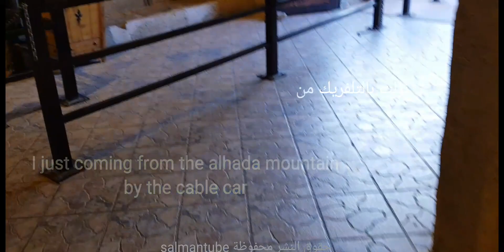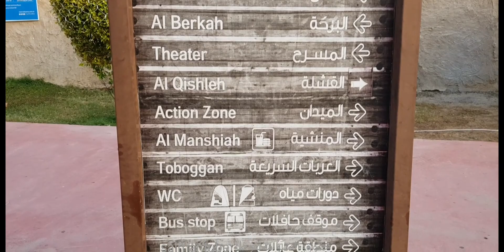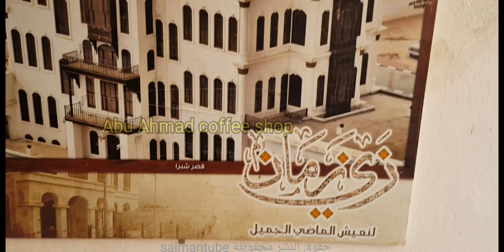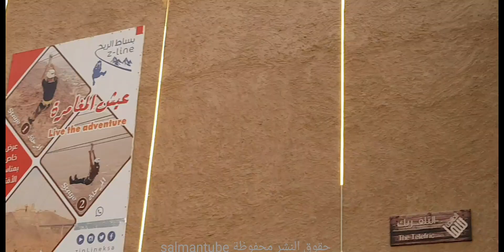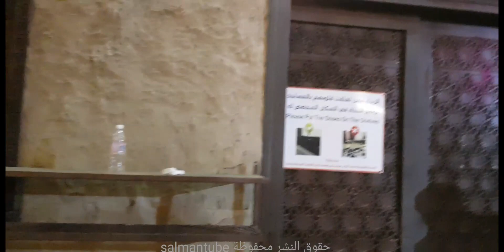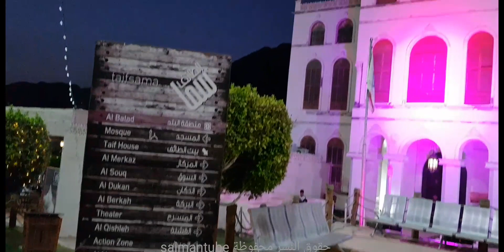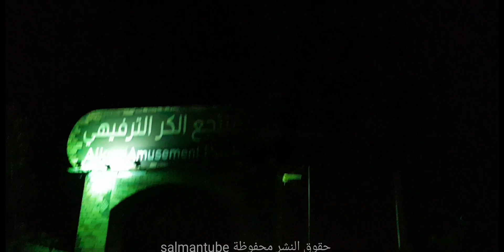مسائي منتجع الكر السياحي - مكة المكرمة a day in alkur amusement park - makkaha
منتجع الكر السياحي - مكة المكرمة
مسائي منتج الكر السياحي - مكة المكرمة  alkur amusement park - makkah